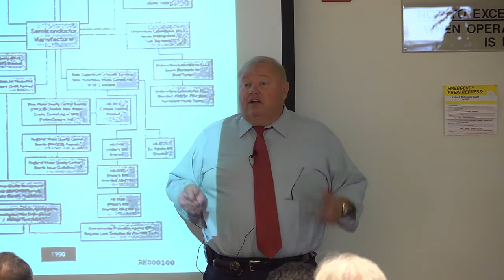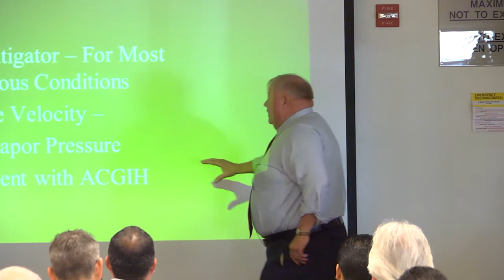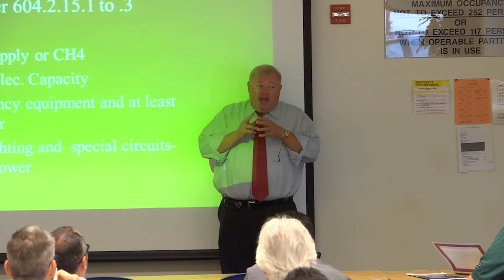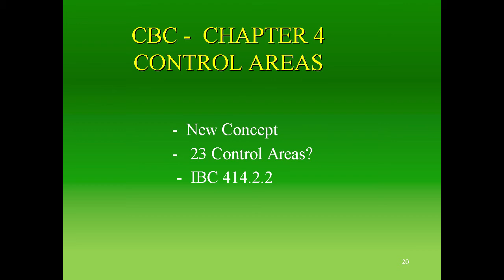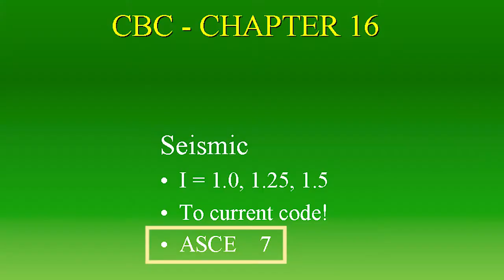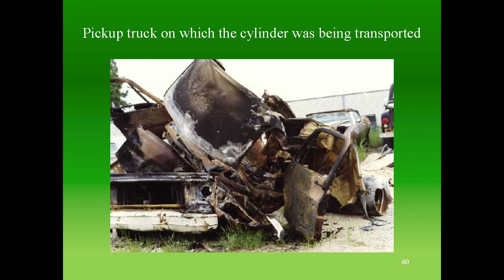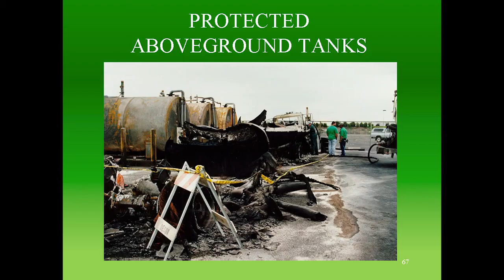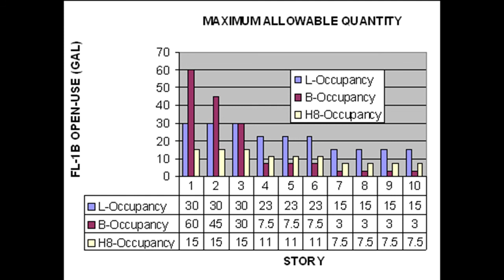Upcoming Changes to the Building, Electrical, Fire and Mechanical Codes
According to Reinhard Hanselka, "We have enough regulations! Now the challenge is to streamline the regulations so that we can do business correctly, safely, and competitively." At his recent presentation to AFE members and guests, Reinhard communicated the logic behind the regulations along with strategies for mitigation.

On November 17th Reinhard presented "Upcoming Changes to the Building, Electrical, Fire, and Mechanical Codes" to an interested group of facility professionals who posed many questions.

The presentation provided valuable information useful to facilities managers, architects, and their vendors. Reinhard emphasized that although many of the upcoming regulations have been reduced and streamlined, some have become more stringent. He emphasized how the new "L" Occupancy rules provide architects with greater flexibility when designing high rise buildings that contain laboratories that use hazardous chemicals. He also presented numerous case histories of emergencies resulting from mistakes and/or non-compliance, and emphasized how the proper selection of construction materials is critical to cost-effective operations, safety, and compliance.

Topics discussed in the November 17th presentation included changes in:

* Local amendments to international codes
* Regulations that allow the dilution of toxic gases via ventilation as an acceptable mitigation method
* Fire hazards of chromatography instruments commonly used in laboratories
* Requirements for standby, emergency, and continuous backup power supplies
* Laboratory Toxic Gas Ordinance guidelines
* Maximum allowable quantities of hazardous chemicals, and containment requirements, for different levels of high rise buildings
* Regulations affecting egress
* Fire safety during construction
* Compressed gas regulations
* Biosafety in microbiological and biomedical laboratories
* Less stringent laboratory occupancy requirements

Reinhard mentioned that an excellent resource is the website for inventory reporting and for finding information about classification of chemicals. If you are concerned or confused about how current and upcoming Code regulations may affect your business, Reinhard encourages you to submit your questions to

He receives about two thousand questions a year and answers all of them. Some of these are published in the "Reinhard's Code Corner" of AFE Silicon Valley Chapter of the Association for Facilities Engineering newsletter.

In addition to being a lot of fun, these gatherings provide excellent networking opportunities. We bring together professionals who ensure the optimal operation of plants, grounds and offices at Fortune 500 manufacturers, universities, medical centers, government agencies and innovative small firms from around the world. And, they all look to AFE as the leading technical resource on engineering issues. AFE's mission is to provide education, certification, technical information and other relevant resources to plant and facility engineering, operation and maintenance.

Michael Bukay is New Media Chair for the AFE Silicon Valley Chapter and owner of Michael Bukay & Associates which provides industrial video communication services to facilities and vendors.